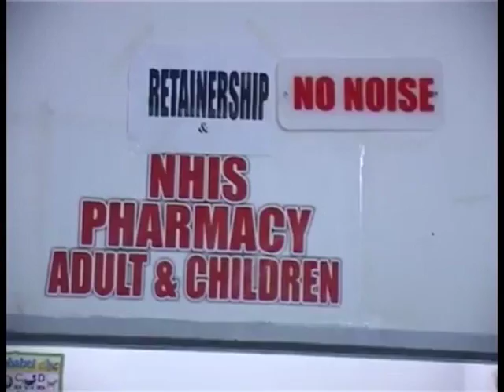GMN on NHIS Since Inception Over Ten Years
Only four percent of Nigeria’s  population are covered by the national health insurance scheme NHIS since inception over ten years ago  this was made known by guests on NTA good morning Nigeria today while reviewing the status  of the scheme in the country.